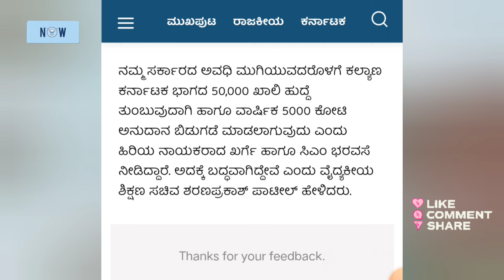ಕಲ್ಯಾಣ ಕರ್ನಾಟಕ ಭಾಗಕ್ಕೆ ಶಿಕ್ಷಕ ಹುದ್ದೆಗಳು, ಇಲ್ಲಿದೆ ವಿವರ. ಶಿಕ್ಷಕರ ನೇಮಕಾತಿ 2024.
Application link 👇
dce.karnataka.gov.in

500 ಕ್ಕೂ ಹೆಚ್ಚು ಬಹು ನಿರೀಕ್ಷಿತ ಶೈಕ್ಷಣಿಕ ಮನೋವಿಜ್ಞಾನ ಪತ್ರಿಕೆಯ MCQ ಪ್ರಶ್ನೋತ್ತರಗಳ ವೀಡಿಯೋ ಸರಣಿಗಳು (ಪತ್ರಿಕೆ 1 & 2), ತಪ್ಪದೇ ನೋಡಿ ಎಲ್ಲರಿಗೂ ಮರೆಯದೇ ಶೇರ್ ಮಾಡಿ 👇👇

To download puc books get this link 👇
pue.karnataka.gov.in